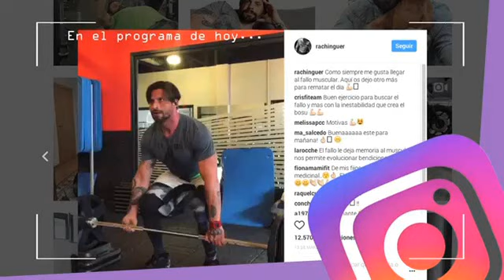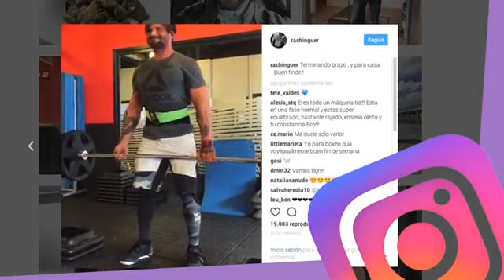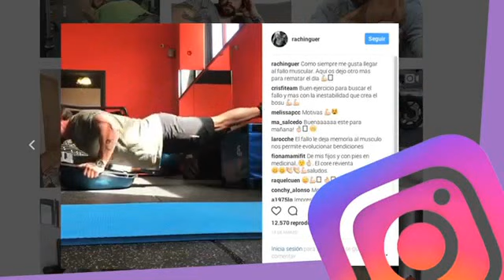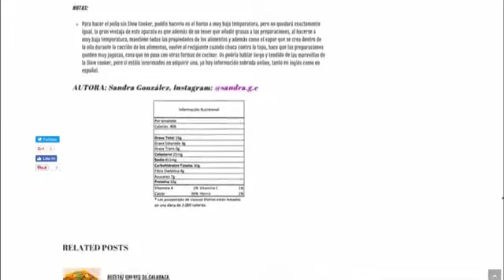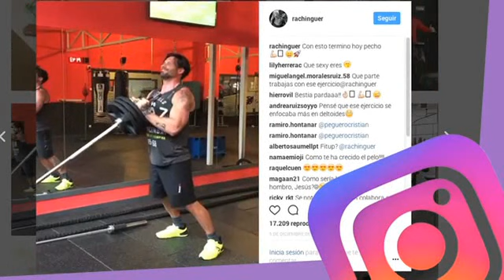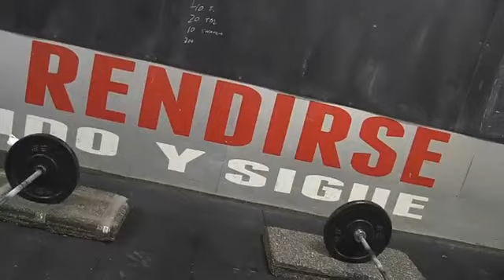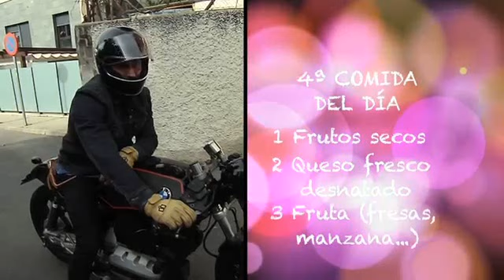Jesús Rachinger: A PESAR DE HABER ENTRENADO HE LLEVADO MEJOR DE LO QUE ESPERABA MI DÍA DE AYUNO